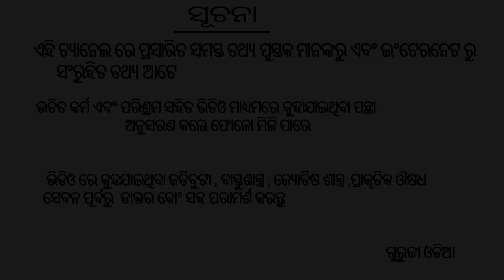ଏହି ୫ଟି ରାଶିର କାନ୍ଦିବାର ଦିନ ହେଲା ଶେଷୋ Odia Baya Gita Sadhubani Nitibani 2020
About This Video - ଏହି ୫ଟି ରାଶିର କାନ୍ଦିବାର ଦିନ ହେଲା ଶେଷୋ Odia Baya Gita Sadhubani Nitibani 2020
2020 odia rasifala
2020 rasifala odia
makara rashi odia rasifala 2020
2020 makara rasifala odia

Odia Rasifala
Odia Horoscope
Odia nitibani
Odia bayagita
Odia Sadhubani
Odia Anuchinta
Odisha Horoscope
Bhagya bhabisya
Daily Odia Rasifala
Odisha Rasifala
Jyotisha sastra
Zodiac sign prediction
Today zodiac sign prediction
Odisha horoscope
Today astrology tips
Odia monthly horoscope
Odisha monthly horoscope
Jataka bichara
Gyana Bhandara Odia
Odia bohu
Gyana Bhandara Rasifala
Bernali odia
Ollywood fans
Ollywood fans 2020